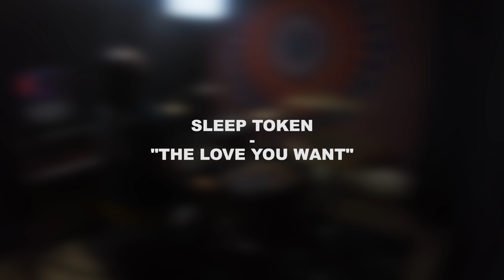"The Love You Want" - Sleep Token - Drum Cover